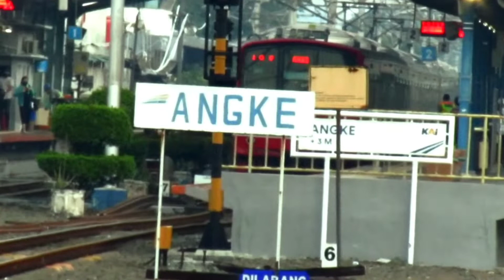Stasiun Angke Menjelang Magrib, Flyover Bandengan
Suasana Menjelang Magrib Antara Stasiun Angke - Flyover Bandengan | Hunting Minim Cahaya